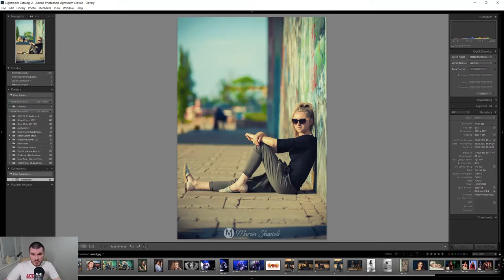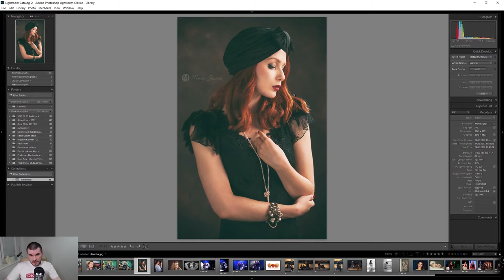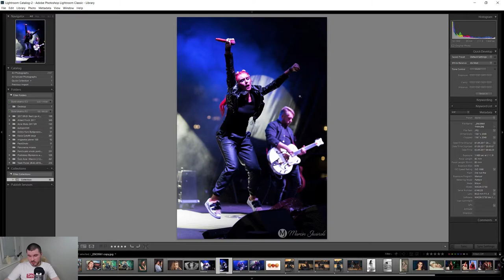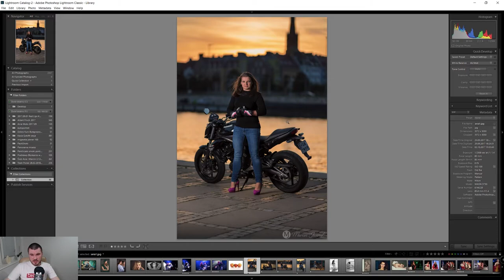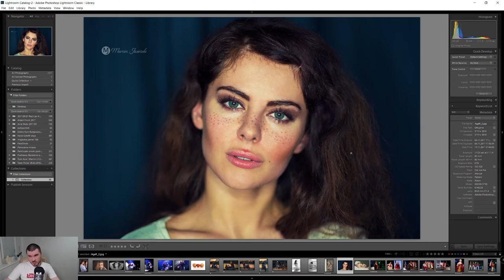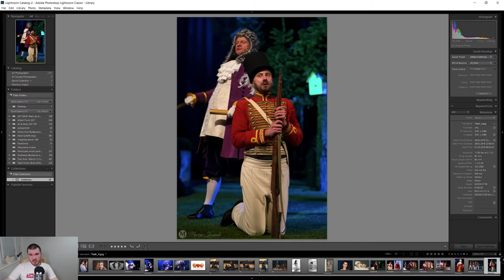8. Sigma Art 85mm f 1.4 - Recenzja, przykładowe zdjęcia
W tym odcinku przedstawię obiektyw Sigma 85mm f1.4 z serii Art. Przedstawię podstawowe parametry, wymienię wady i zalety oraz pokaże przykładowe zdjęcia wykonane tym obiektywem.

Pozdrowienia